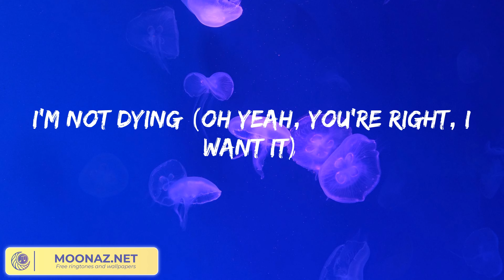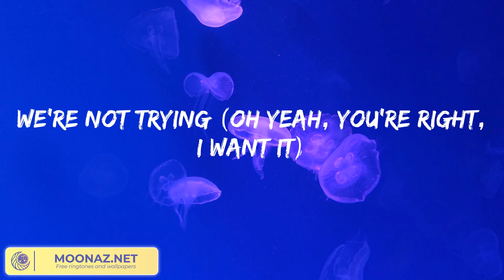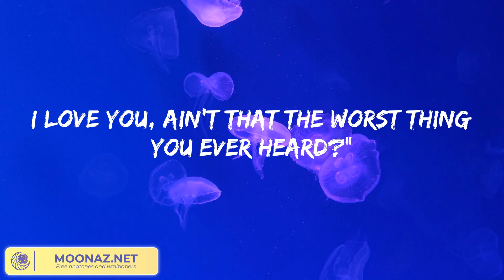Taylor Swift - Cruel Summer (Lyrics)